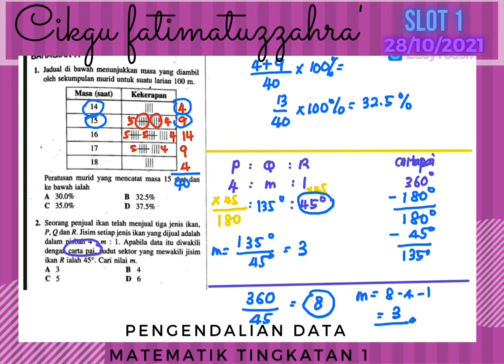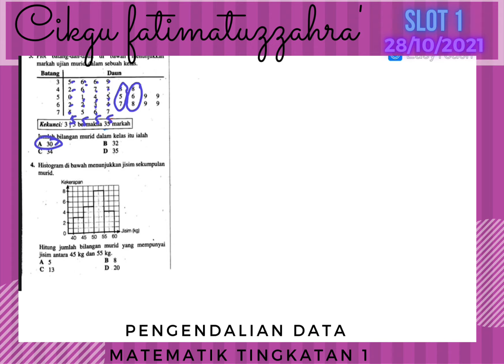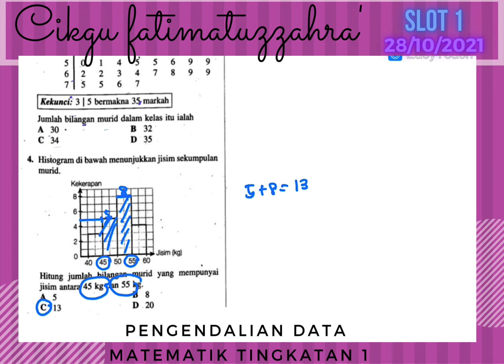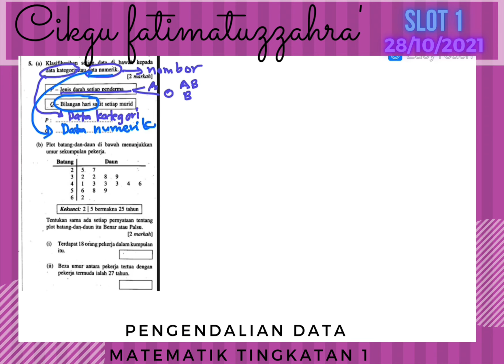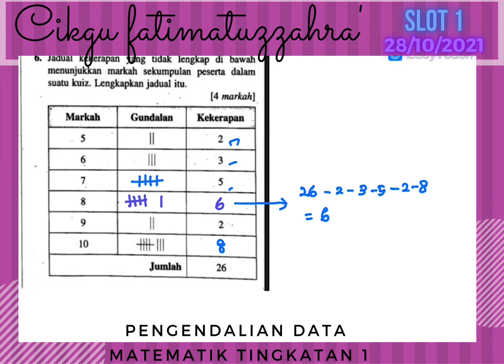T1 28/10 slot 1 data